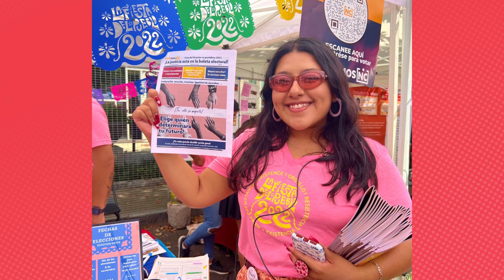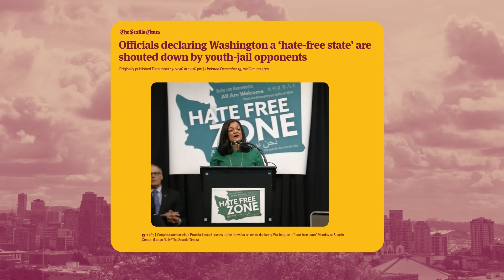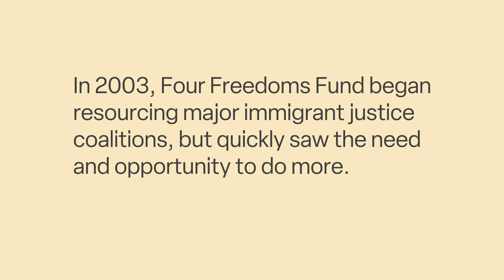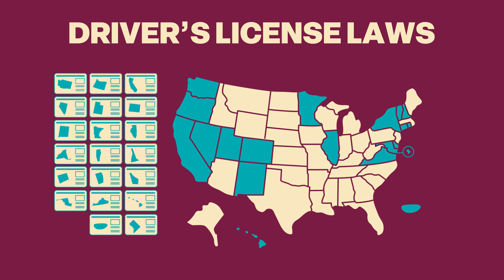Four Freedoms Fund: Our Story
The Four Freedoms Fund is excited to celebrate 20 years of accompanying the immigrant justice movement and pushing our country forward for freedom. FFF strengthens the capacity of the immigrant justice movement to ensure all immigrants, regardless of immigration status, have dignity, power to shape change, and agency to determine the quality of their life, community, and future. To achieve this goal, FFF believes we need a robust and powerful infrastructure of organizations leading the transformation of our country’s systems to be inclusive, fair and just, and grounded in racial, economic, and gender justice.